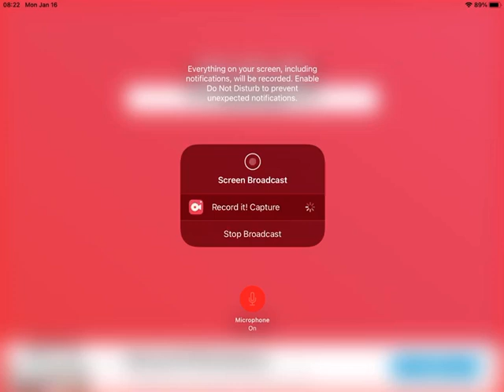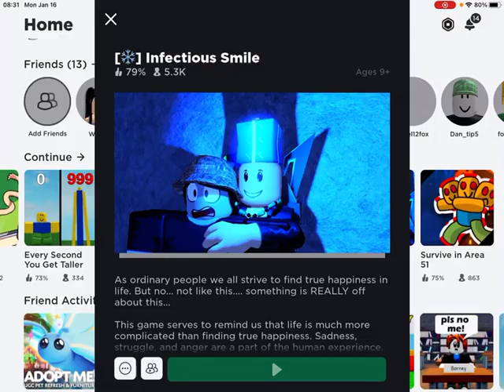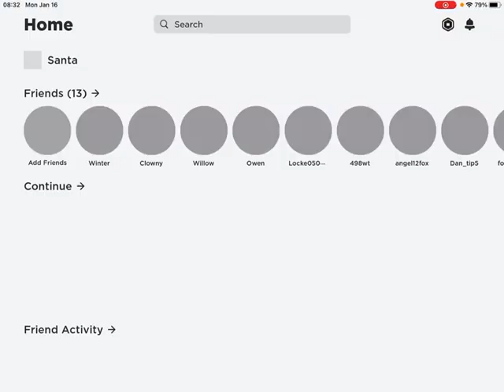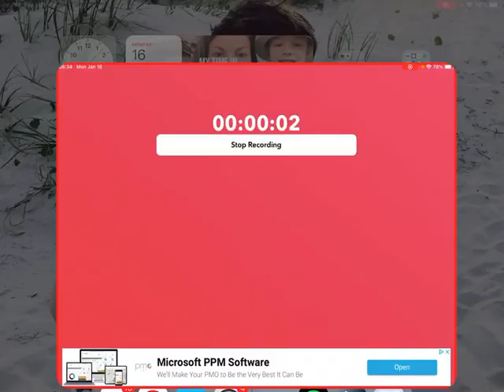ROBLOX INFECTIOUS SMILE!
First gaming video!